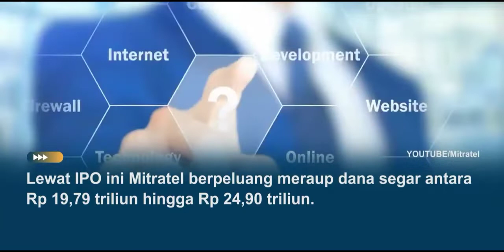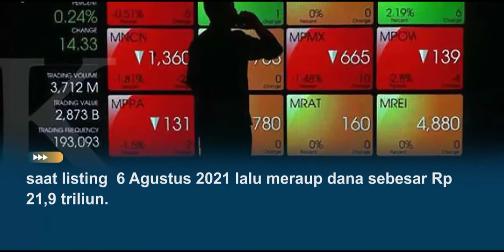BEI Sebut IPO Mitratel Bakal Cetak Rekor hingga Rp24 Triliun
Hallo ges, terus semangat belajar yach, ayook ramaikan desain gambar kaos Sinau Saham!

Salam Hangat
Rindank